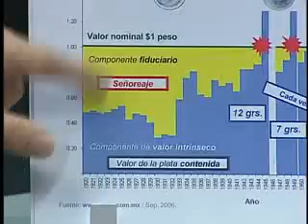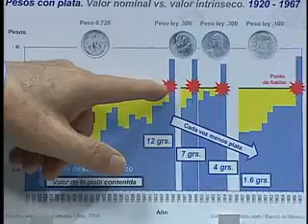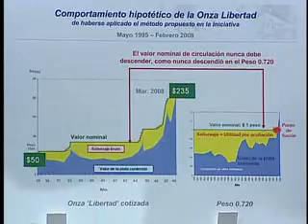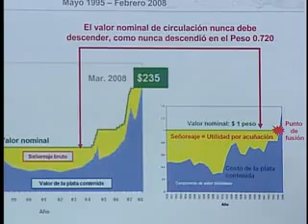Entrevista Hugo Salinas Price - David Páramo (3/4)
Entrevista de David Páramo a Hugo Salinas Price, presidente de la Asociación Civica Mexicana Pro Plata, A.C. en el programa 'Poder Financiero' que se transmitió por Proyecto 40 el 7 de abril de 2008.